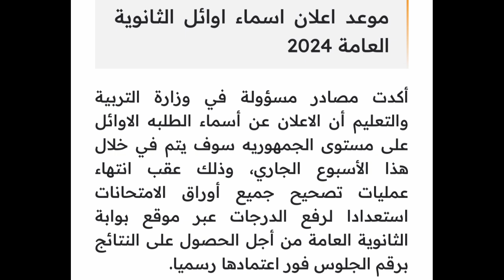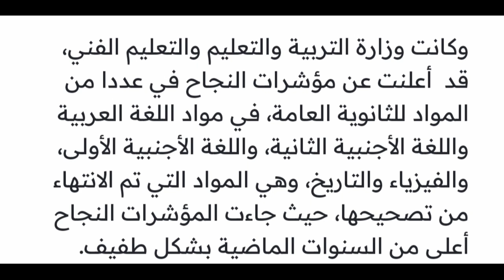عاجل نتيجة الثانوية العامة 2024❗اخبار نتيجة الثانوية العامة ،نتيجة الثانوية العامة 2024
نتيجة الثانوية العامة بالاسم فقط بدون رقم الجلوس 2024
2024 toyota 4runner
نتيجة الثانوية العامة ٢٠٢٤ قطر